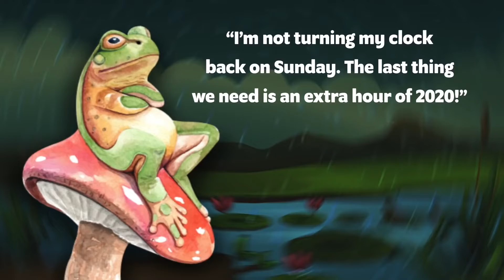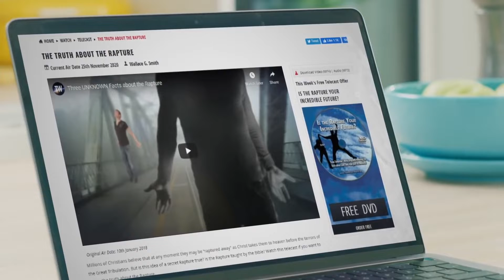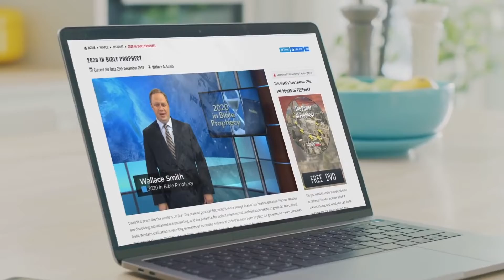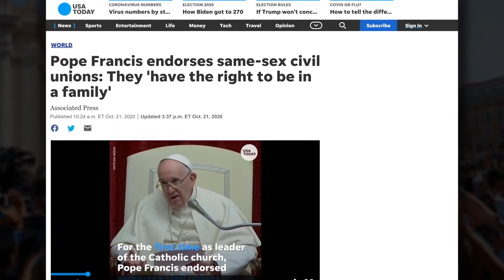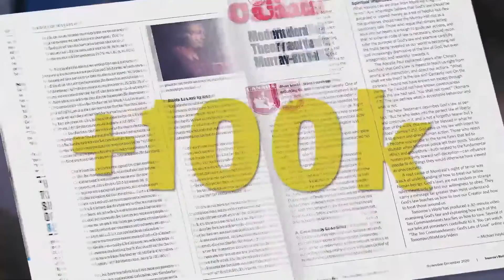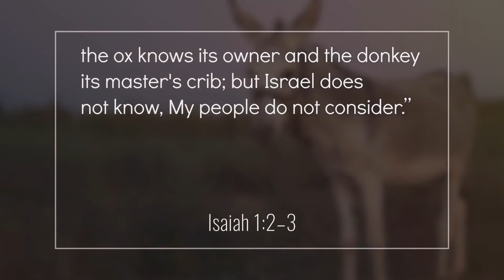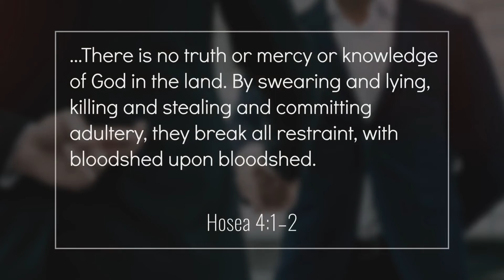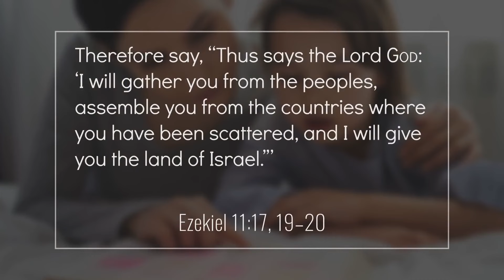2021 selon la prophétie biblique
2020 fut une année incroyablement difficile et la plupart d’entre nous sont heureux qu’elle soit, comme le dit le proverbe, "entrée dans l’histoire". C’est fini et c’est à présent de l’histoire ancienne.

Mais les problèmes de 2020 ont-ils disparu? Le Covid-19 a-t-il été vaincu? Qu’en est-il des bouleversements économiques? Les protestations, les émeutes et les divisions politiques au sein des pays prennent-elles fin à minuit le 31 décembre? Ou vont-elles se poursuivre au cours de cette nouvelle année?

Pour apprendre davantage au sujet de ce qui attend le monde, lisez en ligne notre brochure gratuite

Que nous réserve l’avenir pour 2021 et au-delà? Pouvons-nous le savoir?
Prédire l’avenir est une affaire délicate. Chaque année, des experts, des prévisionnistes, des philosophes laïques et des prophètes religieux nous disent à quoi nous attendre pour l’année à venir. Le plus souvent, ces prédictions sont erronées. La seule chose qui sauve la réputation de ces prophètes autoproclamés repose sur la courte mémoire de ceux qui les ont écoutés.

Alors pourquoi, ici au Monde de Demain, pensons-nous être plus à même de prédire l’avenir lorsque nous vous donnons des prédictions pour l’année à venir? Quelle est la source de notre compréhension? Et surtout, nos prédictions sont-elles exactes?

De nombreux prédicateurs évangéliques disent à leur auditoire que l’enlèvement et le retour du Christ peuvent avoir lieu à tout moment, peut-être même dès ce soir; mais notre émission "2019 selon la prophétie biblique" montrait pourquoi cet enseignement est une perversion des Écritures.

Nous y affirmions avec assurance:
1) que Jésus-Christ ne reviendrait pas en 2019.
2) qu’il n’y aurait pas d’enlèvement en 2019.
3) que la véritable paix arrivera, mais pas en 2019.

En effet, malgré l’opinion populaire, la doctrine de l’enlèvement ne se trouve pas dans les Écritures. Un de nos articles de la revue explique cela plus en détail.

Ces deux premières prédictions se sont avérées exactes: il n’y a pas eu d’enlèvement et le Christ n’est pas revenu. La doctrine de l’imminence, selon laquelle le Christ peut revenir à tout moment, ne se trouve pas dans les Écritures. Les gens se basent souvent sur la déclaration de Jésus selon laquelle aucun homme ne connaît ni le jour ni l’heure et concluent hâtivement que cela signifie qu’Il peut venir à n’importe quel moment. Il est vrai que personne ne connaît l’heure, ni le moment exact de Son retour, mais ils ne reconnaissent pas que Jésus a également fait des déclarations sur certains événements qui devraient arriver en premier.

"Quand vous entendrez parler de guerres et de soulèvements, ne soyez pas effrayés, car il faut que ces choses arrivent premièrement. Mais ce ne sera pas encore la fin" (Luc 21:9).

La Bible ne dit nulle part que Jésus peut revenir à tout moment. Elle dit qu’Il viendra à un moment où les gens ne s’y attendront pas, mais les Écritures nous disent aussi que si nous veillons, nous ne serons pas pris au dépourvu.

"Mais pour ce qui est des temps et des moments, vous n’avez pas besoin, frères, qu’on vous en écrive. Car vous savez bien vous-mêmes que le jour du Seigneur viendra comme un voleur dans la nuit. Quand les hommes diront: Paix et sûreté! alors une ruine soudaine les surprendra, comme les douleurs de l’enfantement surprennent la femme enceinte, et ils n’échapperont point" (1 Thessaloniciens 5:1-3).

Ensuite, les Écritures nous révèlent que ceux qui sont les véritables enfants de Dieu et qui veillent ne seront pas pris au dépourvu.

"Mais vous, frères, vous n’êtes pas dans les ténèbres, pour que ce jour vous surprenne comme un voleur; vous êtes tous des enfants de la lumière et des enfants du jour. Nous ne sommes point de la nuit ni des ténèbres. Ne dormons donc point comme les autres, mais veillons et soyons sobres" (1 Thessaloniciens 5:4-6).

Ainsi, lorsque quelqu’un se concentre uniquement sur la déclaration de Jésus selon laquelle personne ne connaît ni le jour ni l’heure et saute à la conclusion hâtive et infondée que cela signifie qu’Il pourrait revenir à tout moment, démontre une totale incompréhension des Écritures. La Bible montre que certains événements doivent d’abord se produire. Tout comme les deux premiers points se sont avérés exacts, il en sera de même pour la troisième prédiction: La véritable paix arrivera, mais pas maintenant.